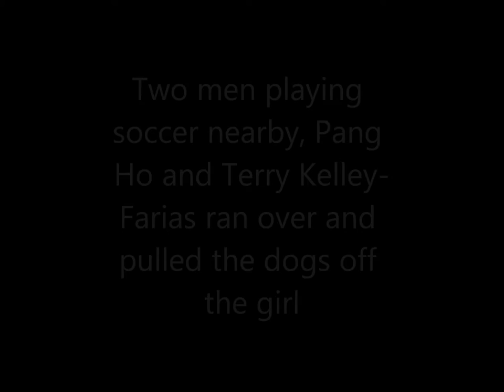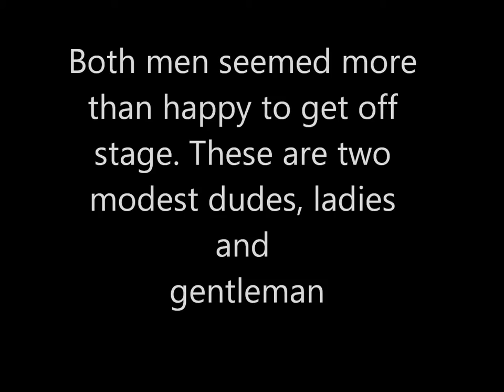Two men honored for stopping pit bull attack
University of California, Berkeley, police give Citizen's Awards to Pang Ho and Terry Kelley-Farias, who came to the rescue of a 6-year-old girl who was being mauled by dogs in Albany, Calif.